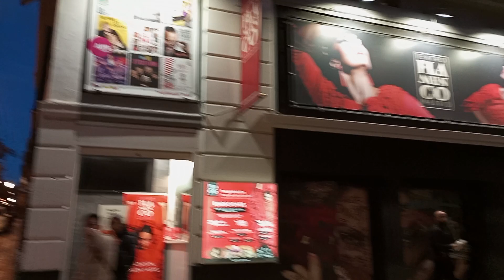TEATRO FLAMENCO MADRID